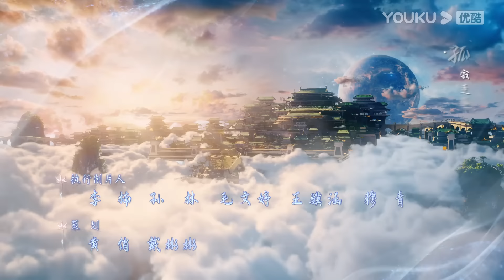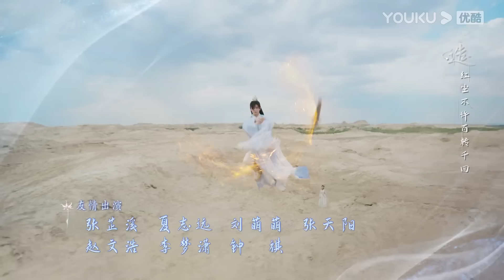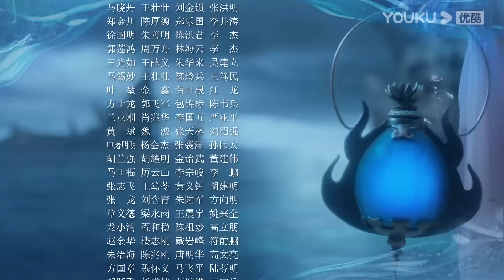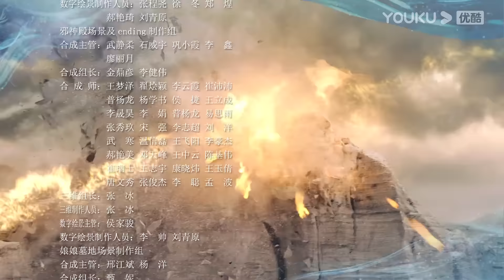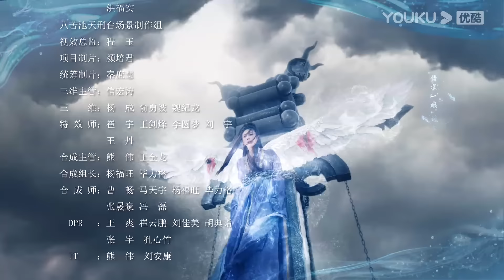MULTISUB【沉香如屑 Immortal Samsara】EP53 | 沉香一梦，杨紫成毅一生心动 | 杨紫/成毅|古装仙侠剧 | 优酷 YOUKU 国际版app独享多语言版会员集数